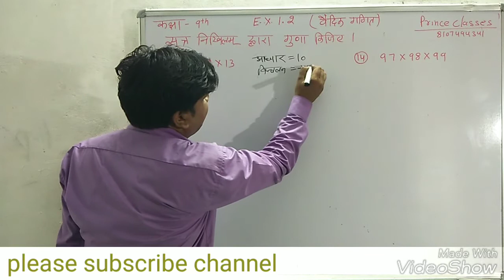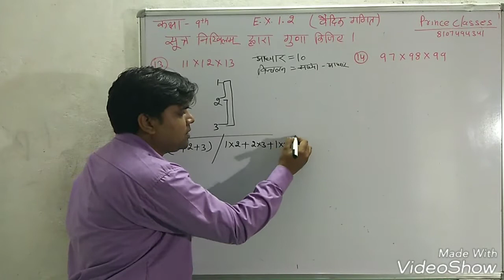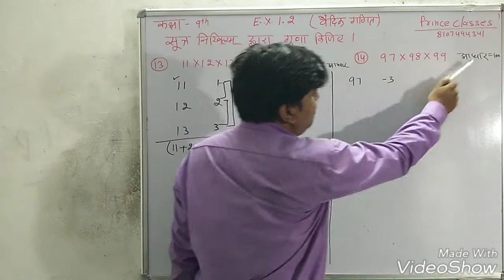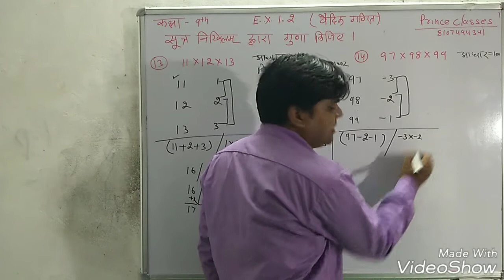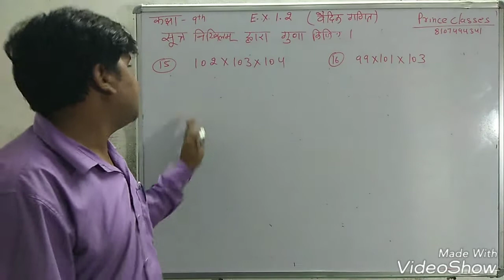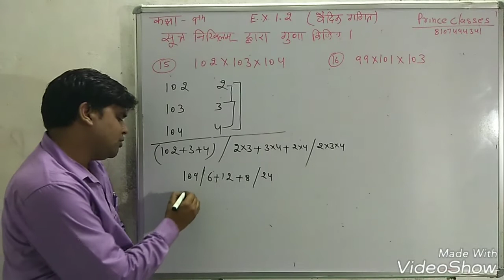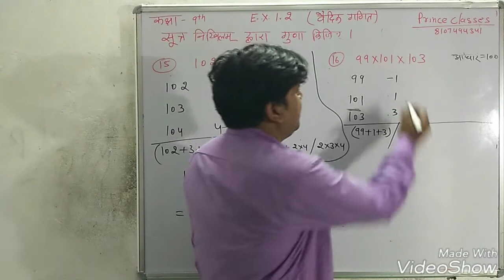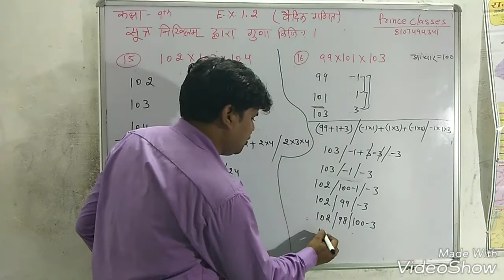Q.N.13&16 प्रश्नावली 1.2 वैदिक गणित कक्षा 9 गणित सूत्र निखिलम द्वारा गुणा कीजिए